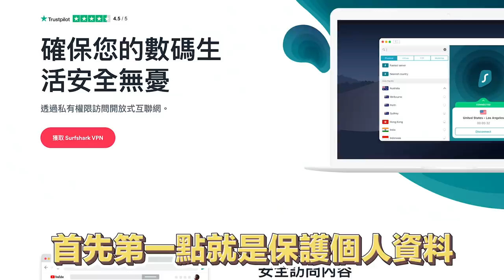GEL頭魔法王！賭上我全副身家，電話、手錶！究竟最後能否勝利？！